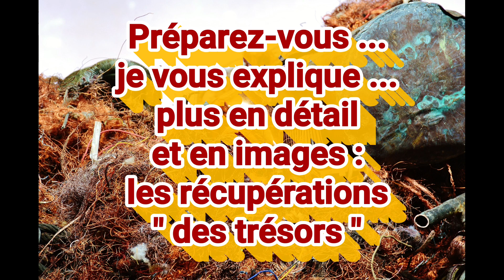Le Trésor des Électriciens, Partie numéro 04a " Récupération & Recyclage Canettes et Métaux ".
Voici la suite de ma série sur les métaux, particulièrement ce que j'appelle le Trésor des Ferrailleurs.

Cette fois-ci je montre de quelle manière je récupère les métaux comme l'aluminium et l'acier dans les canettes de sodas et de bières.

Je montrerais sur quels appareils je récupère du cuivre ainsi que d'autres métaux (aluminium,  ferraille, fer, laiton, inox, zinc, etc).

Pendant le confinement, j'ai pu trouver du temps après mon travail, bah oui je dois travailler 39h par semaine pendant le confinement.

J'avais stocké des sacs de canettes de sodas et bières depuis presque 2 ans, faute de temps et de maladie (arthrose).

Nota :
Indice fautes d'orthographe, Canette et non Cannettes, oui 1 seul N.

A plus.

Ecoutez bien les conseils de Jeje Breizh alias le Ferailleur !